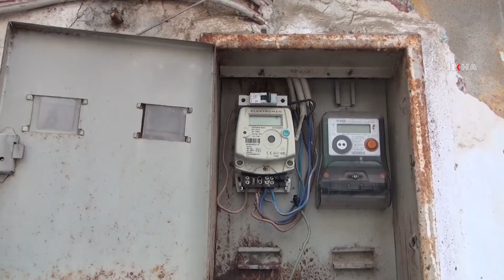Borcunu ödeyemeyen yaşlı kadının elektriği kesildi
Adana’nın Seyhan ilçesinde ikamet ettiği evin tavanı çökmeye yüz tutan 70 yaşındaki Kudret Karakuş, faturalarını ödeyemeyince evinin elektriği yetkililer tarafından kesildi.

Değerli İzleyicilerimiz;